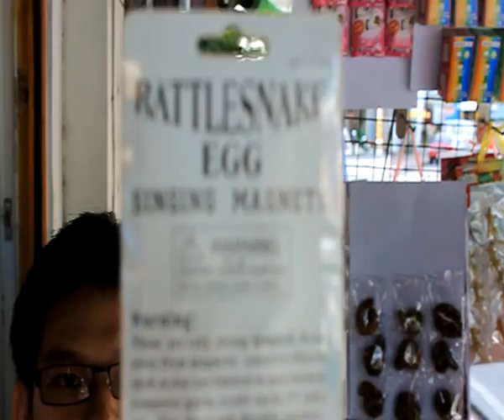มายากล แม่เหล็กล่องหน magic trick 魔术 Show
♠จอห์นนพดล วศินสุนทร
♣ธนาคารไทยพาณิชย์ เลขบัญชี 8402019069